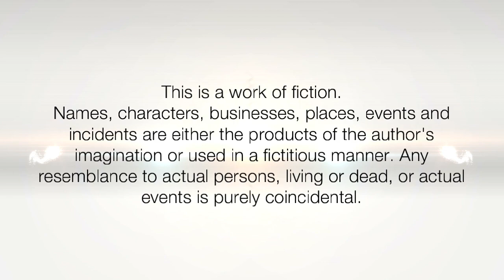Easy Hair Bun Using Clutcher Clip | How to Tuck Clutcher Properly | Voluminous Everyday Clutcher Bun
ILHW Rapunzel Rajashree's Elegant Clutcher Bun Making & Flaunting With Her Extra Silky Below Knee Length Healthy Mane